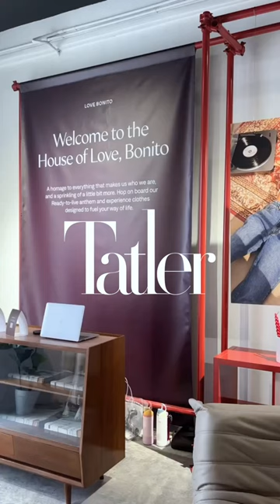A look at The House of Love, Bonito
Looking for something to do this weekend? Pop by 4 Jiak Chuan Road and visit @lovebonito’s two-week long pop-up. Titled ‘The House of Love, Bonito’, this fiesta will house its Signature collections, Instagrammable photo booths and immersive game spaces. Here, have a look at the space, which will be opened to public from now till March 24.